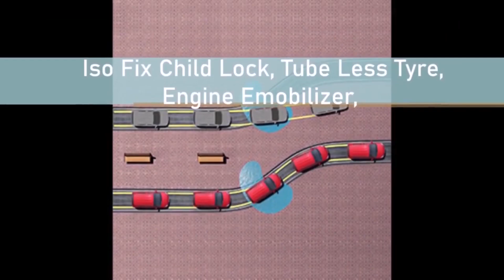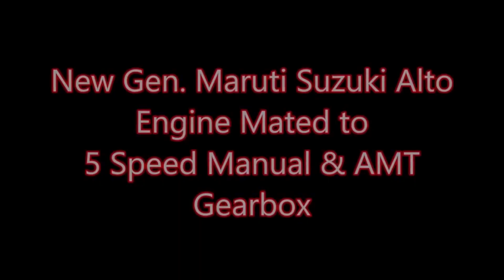Maruti alto facelift 2022 || हाईवे पर दौड़ती दिखी नई Maruti Alto || लुक से इंटरियर तक बदलेंगे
Namste India
2022 Maruti Suzuki Alto features, safety
The new Alto should come with more features aside from changes like a new dashboard and instrumentation. The current Maruti Alto's 7-inch touchscreen infotainment with Android Auto/Apple Carplay, front power windows, central locking, steering mounted controls and so on. Safety features should match government-mandated norms and include dual airbags, ABS, rear parking sensors, seatbelt warning and so on.
2022 Maruti Suzuki Alto engines, gearbox
The 2022 Alto should carry over the same set of engine and gearbox combinations as the current car. It comes powered by a 796cc three-cylinder motor that makes 48PS at 6,000 rpm and 69 Nm at 3,500 rpm. The CNG version puts out 41PS at 6,000 rpm and 60 Nm at 3,500 rpm. Both come paired with a five-speed manual. The ARAI-rated fuel efficiency figure for the current petrol Alto is 22.05 kmpl while the CNG is rated at 31.59 km/kg. A more powerful K10 version with the 1.0-litre motor making 68PS and 90Nm should follow later. The larger engine comes mated to a 5-speed manual gearbox and an AMT.
2022 Maruti Suzuki Alto expected price, rivals
The 2022 Maruti Suzuki Alto should see a Rs 30,000 to 40,000 increase in prices over the current version. The Alto is priced from Rs 3.15 lakh and tops out at Rs 4.82 lakh. The larger dimensions and expanded features list should make the next generation Alto a closer competitor to the likes of the Renault Kwid and the Datsun Redi-go.
LAUNCH हुई 2022 SUZUKI ALTO 800 !! केवल ₹3 लाख से कम क़ीमत ये 6-SEATER कार, 37Km माईलेज.

Maruti alto facelift 2022 || हाईवे पर दौड़ती दिखी नई Maruti Alto || लुक से इंटरियर तक बदलेंगे ये फीचर्स